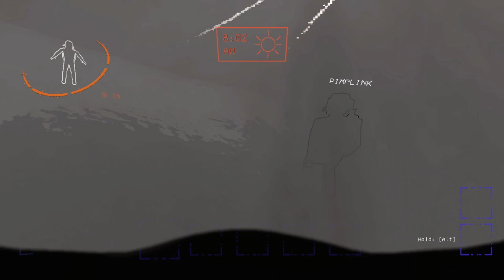hunted by the COIL HEADS in lethal company...